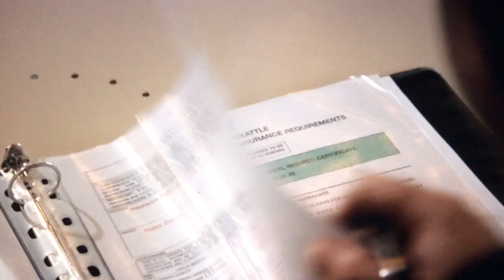OUAT All Hook Scenes S07E12 Part 5